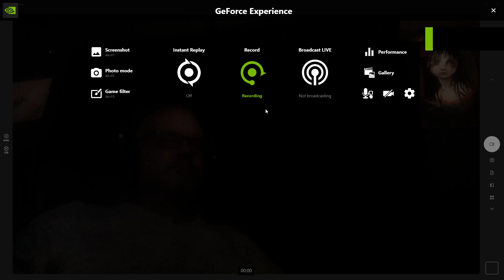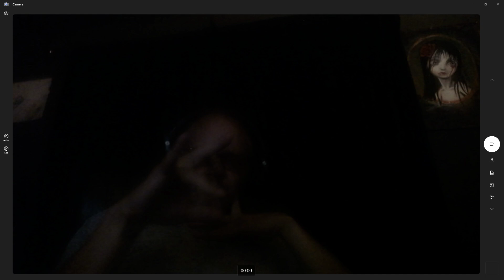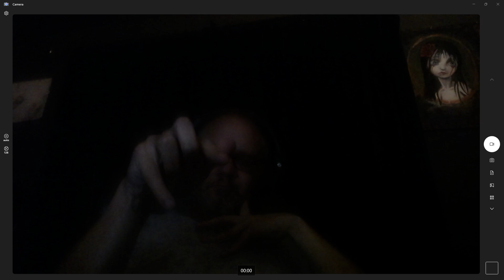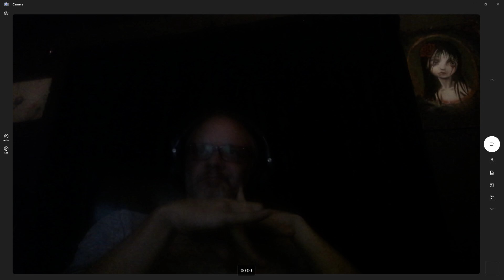[First Listen] Billie Eilish - BIRDS OF A FEATHER